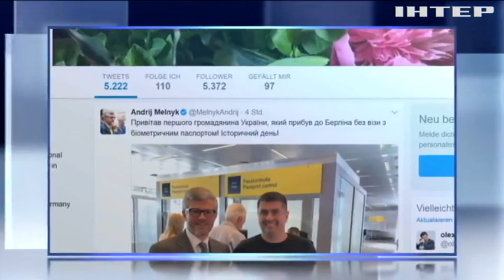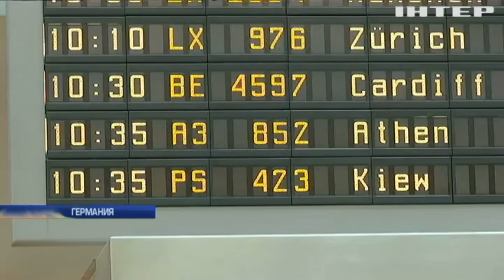Пограничники в ЕС не пропустили 4 украинцев